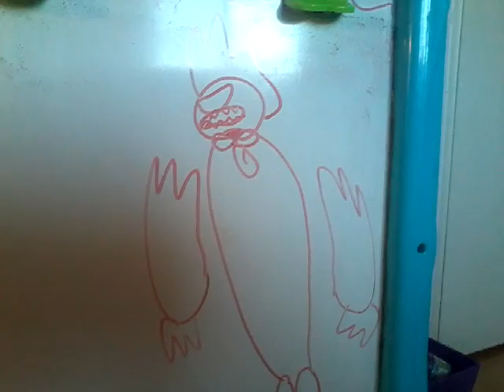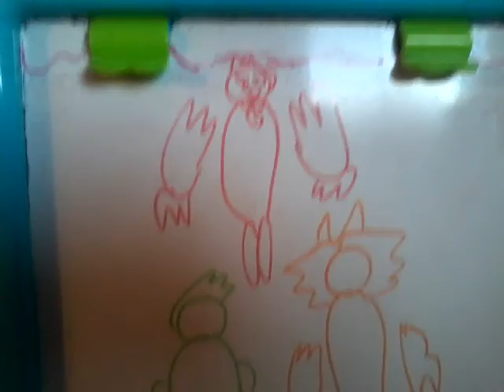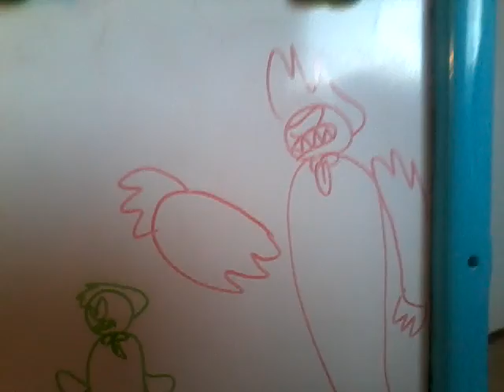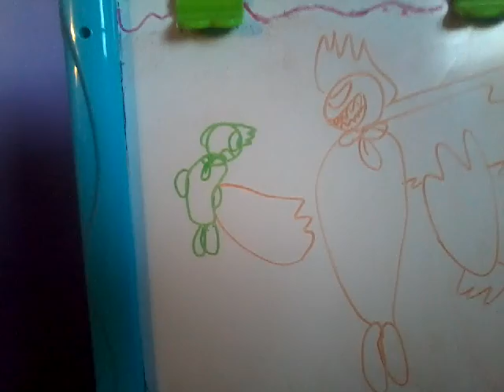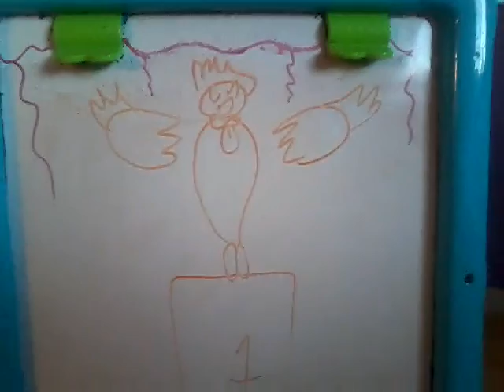The bad Tom was chaseing the good Tom part 149